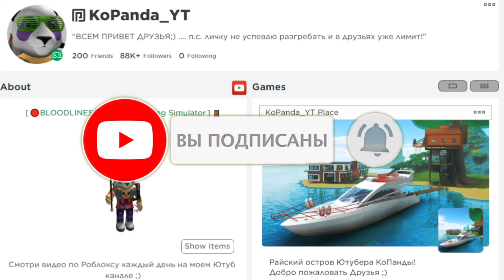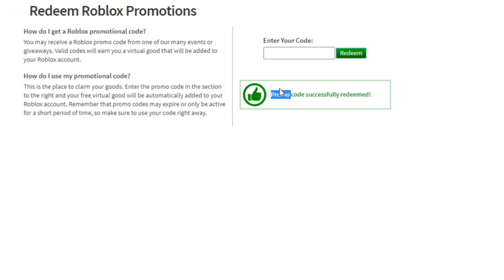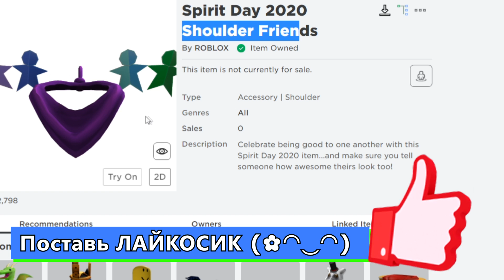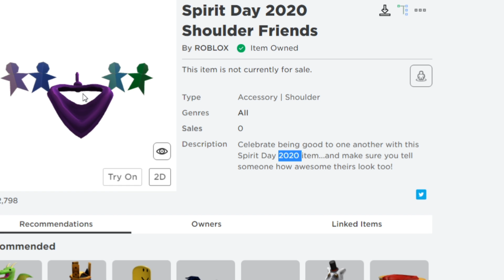КОД на БАНДАНУ 😱 ВСЕ ПРОМОКОДЫ 2020 🏃‍♂ БЕСПЛАТНЫЕ ВЕЩИ В РОБЛОКС (Roblox Promo Codes)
Новый промокод в роблокс на крутую бандану. Новые бесплатные вещи в роблокс 2020. В этом видео Все промокоды для игры роблокс.

SPIRIT2020
TWEET2MIL
SMYTHSHEADPHONES2020
TOYRUBACKPACK2020
SPIDERCOLA
TWEETROBLOX

ВСЕ ПРОМОКОДЫ 2020 😱 БЕСПЛАТНЫЕ ВЕЩИ В РОБЛОКС Roblox Promo Codes and free items 2020!
Роблокс бесплатные вещи 2020. Все промокоды в роблокс. Как получить робаксы и вещи в роблокс бесплатно? All new Free promo codes robux roblox 2020. Как получить робаксы бесплатно? Ответ - у меня на раздачах робаксов каждое воскресение.
Присоединяйся и ты к моему летсплею. Тебя ждет куча веселых видео по roblox. Новые серии выходят каждый день. Так же каждую неделю проводятся стримы! КоПанда всегда с тобой ;)